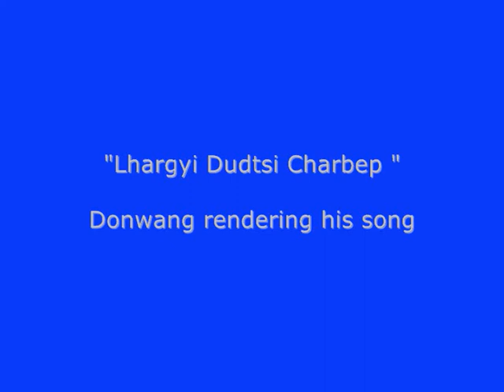Lhargyi Dudtsi Charbep - Ling Gesar - Bard singing